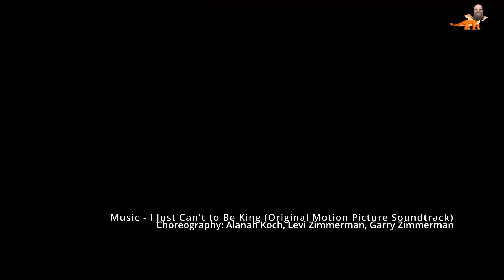Lion King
Lion King dance video
Music from the Original Motion Picture